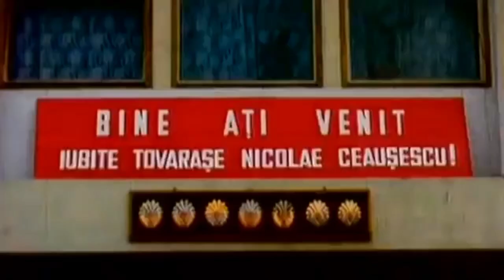Nicolae Ceausescu 🇷🇴☭| Gangsta's Paradise